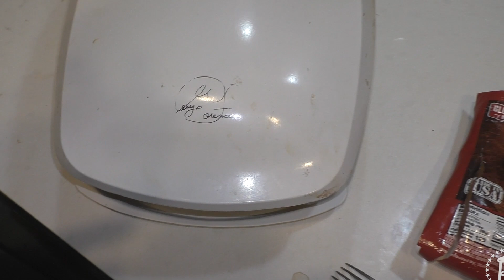Raw Dogging at home Stahl-Meyer Hot Dogs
A Classic Brand based in Florida
Pork, Beef and Chicken Blend